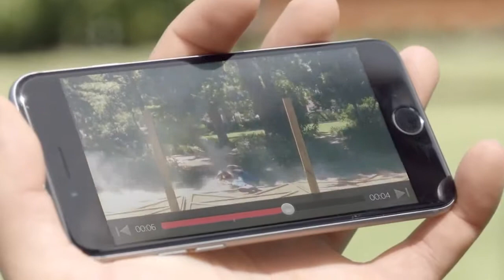Chess - Norges raskeste nett.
Chess reklame som gikk en tid i 2014/2015. I bakgrunnen skal det være sangen "The Safety Dance", men måtte slettes grunnet opphavsrett. Videoen er kun lastet opp for nostalgiens' skyld.